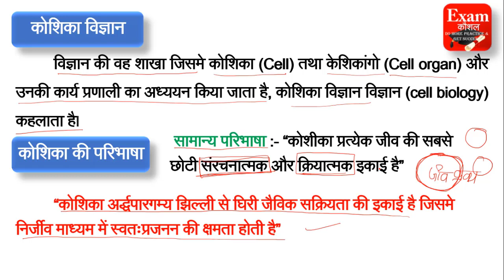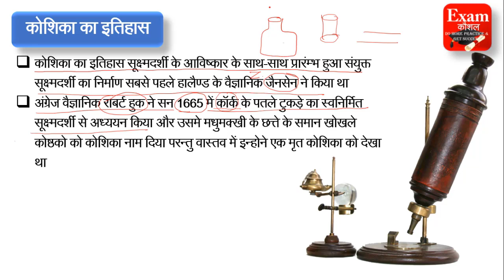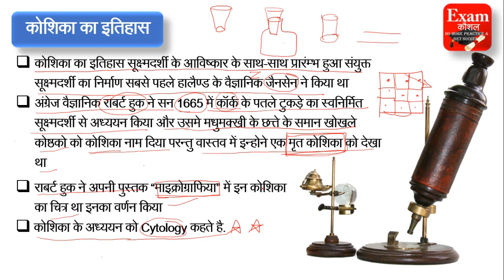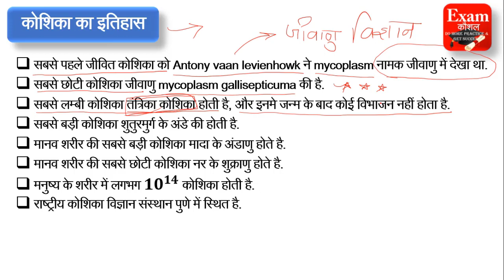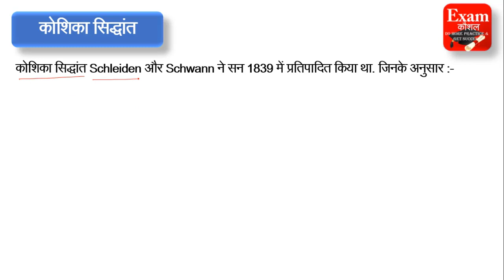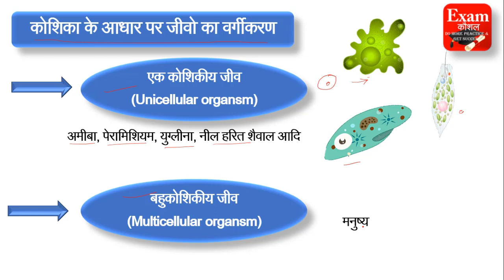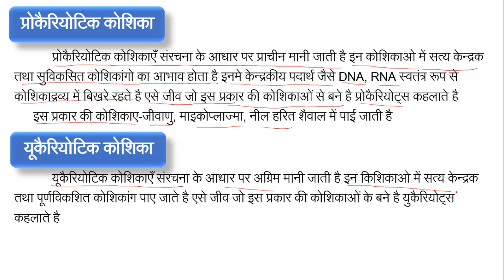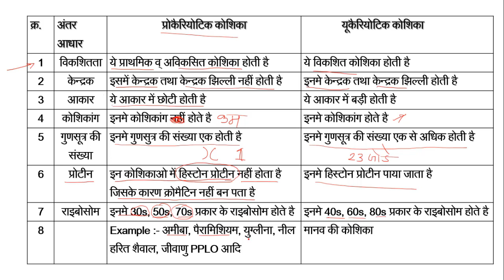कोशिका विज्ञान | Cell Science part-1 by Exam कौशल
This is the video lecture series for examination point of view. this is complete science with physics, chemistry, biology.